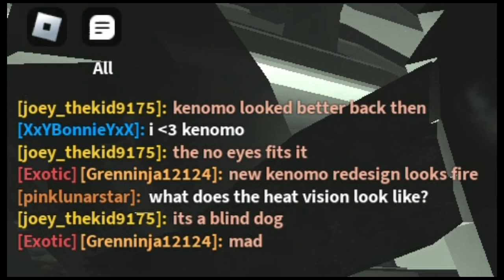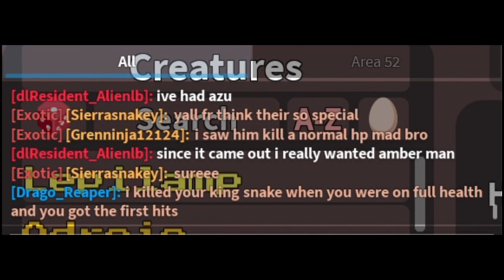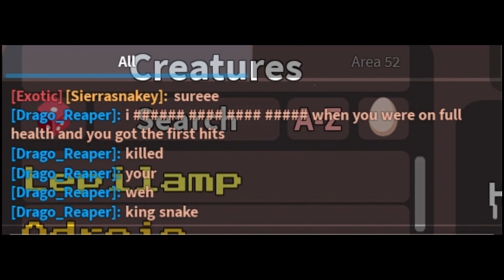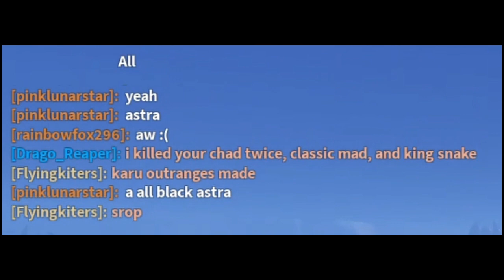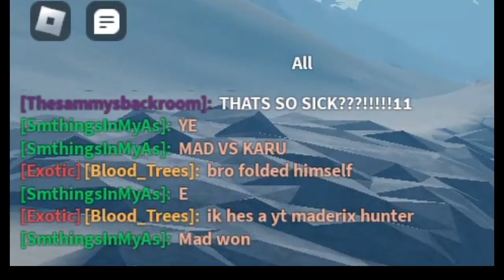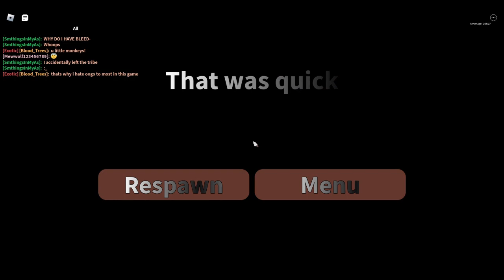Malgamation's Island - I've become a youtube Maderix hunter now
I am not good at Malgamation's Island and biased against Maderix

8:11